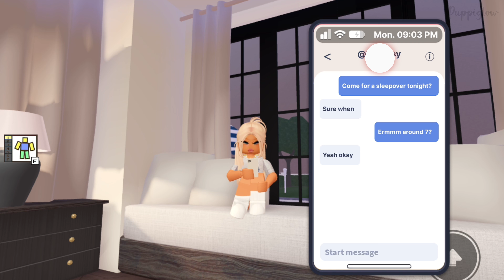The Haunted Sleepover -horror ||berry Avenue🍓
Jumpscare warning⚠️

Music creds🎶
-mehul sharma
-dango

Hi guys! Today I have made a little short horror, part 2 will be coming soon dw!